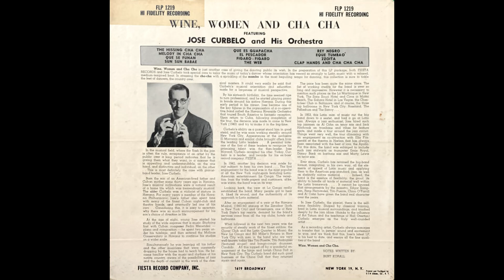Eque Tumbaó / Jose Curbelo Y Su Orquesta